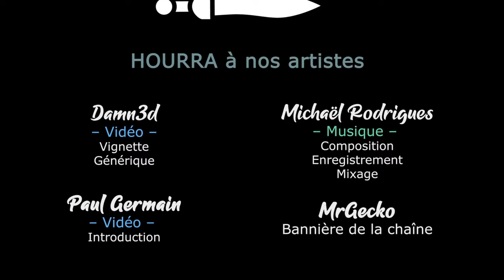BANISHERS GHOSTS OF NEW EDEN - EP06 - Une saboteuse française [FR]